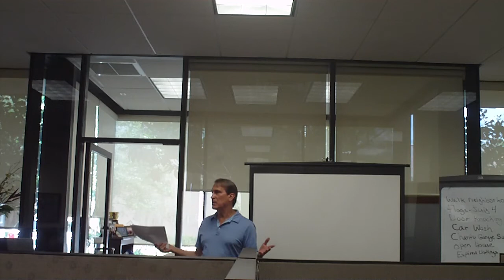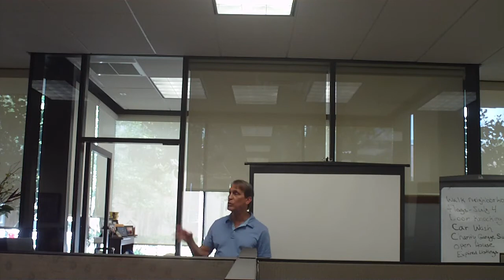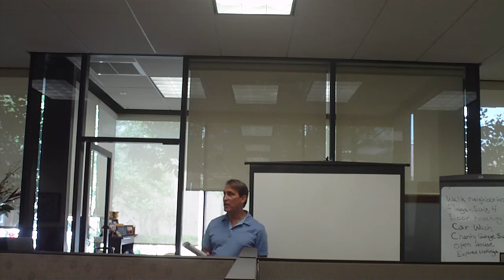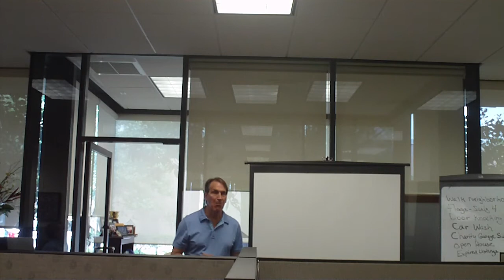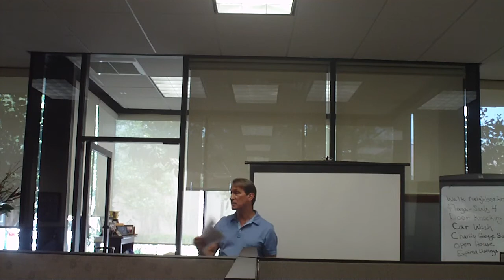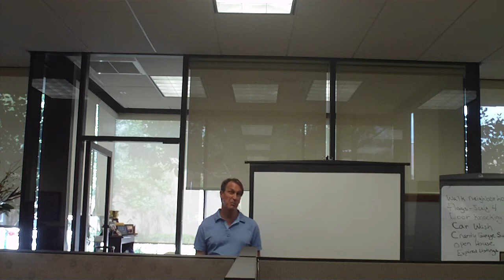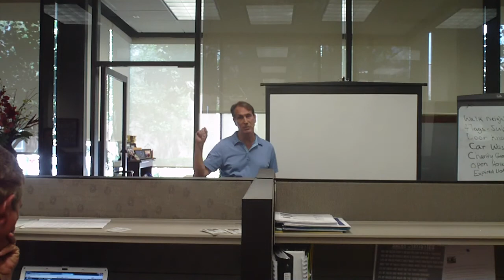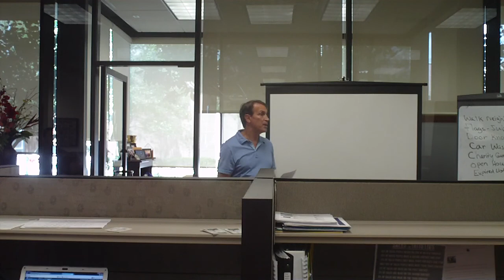Joseph Lewkowicz Presents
Joseph Lewkowicz talks with Coldwell Banker agents in the Clearwater office about the real estate numbers.